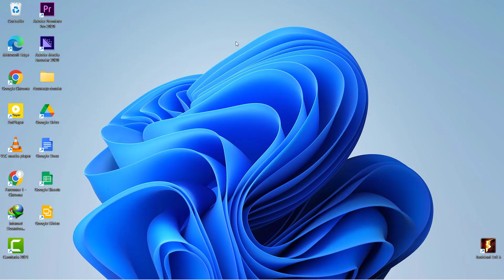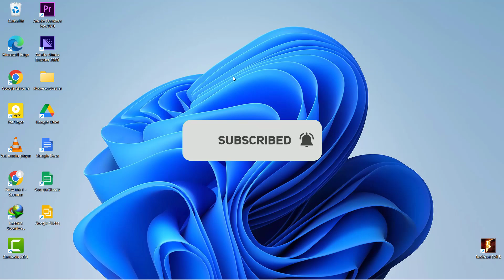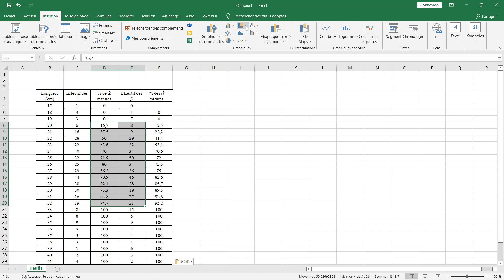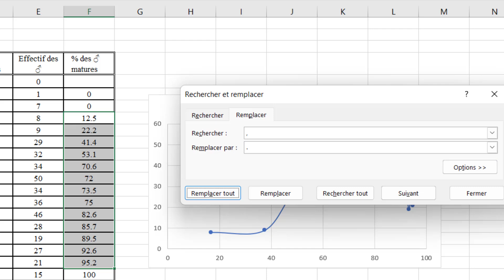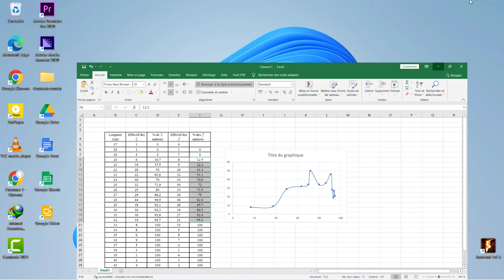Comment convertir un PDF en Excel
Dans cette vidéo je te montre très rapidement comment convertit PDF en Excel. Tu n'as pas besoin de logiciel et tu n'as pas besoin d'être en ligne, je te montrerai comment faire étape par étape.
Le Geek est une chaîne consacrée aux conseils quotidiens. Qu'il s'agisse de discuter des systèmes d'exploitation des ordinateurs, des derniers sites web, des dernières astuces ou des meilleurs logiciels, y compris les meilleurs navigateurs web pour votre ordinateur, The Geek propose un nombre illimité de sujets technologiques pour le spectateur avisé de YouTube.
Cette vidéo est réalisée uniquement à des fins éducatives et de divertissement, alors veuillez ne pas en faire un mauvais usage. De même, ne suivez les instructions, visuelles ou verbales, de la vidéo qu'à vos risques et périls, nous ne pourrons être tenus responsables de toute perte ou dommage.